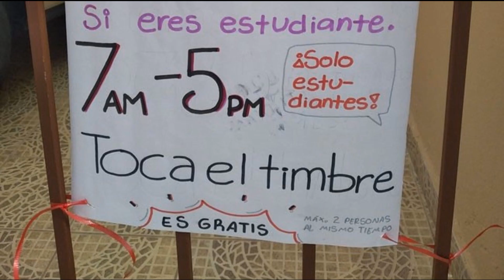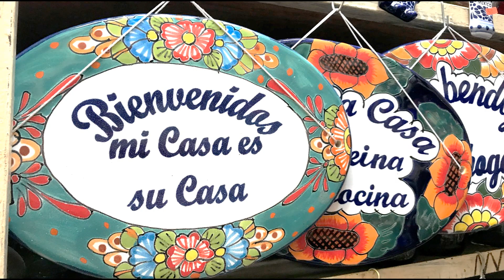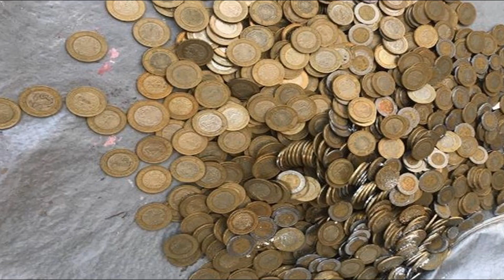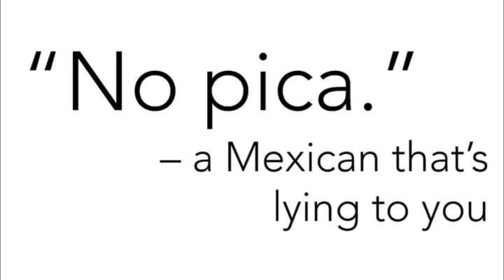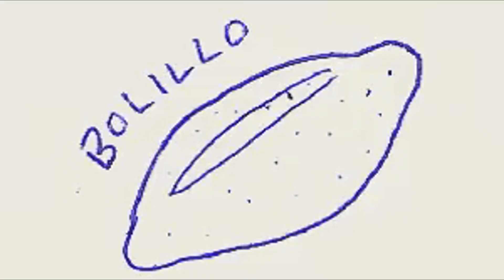SER MEXICANO | @entierraajena | FIESTAS PATRIAS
Este 2020 se me apachurró un poco el corazón, solo de saber que sería mi primer año que no festjaría el día de la independencia en México, y se me ocurrió hacer un video del por que amo ser Mexicana, y me enorgullece decir de donde vengo a todos @entierraajena
(LIKE SI TU TAMBIÉN VIVES FUERA DE MÉXICO)

-Podrás accesar rápido desde tu cuenta a mis vídeos
-Te darás cuenta de inmediato cada vez que suba un vídeo
-Nos incentivas a seguir haciendo videos y llenando de buena vibra y contenido valioso este canal.

GRACIAS POR ESTAR EN TIERRA AJENA